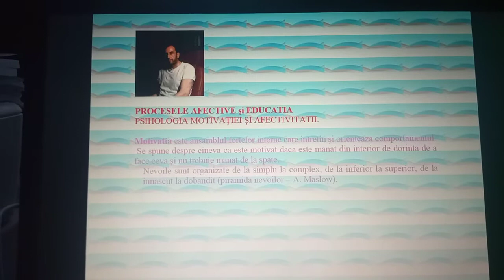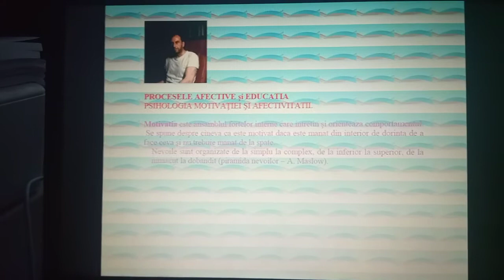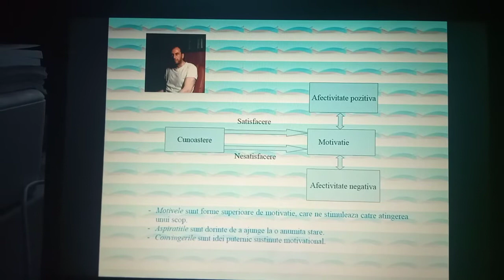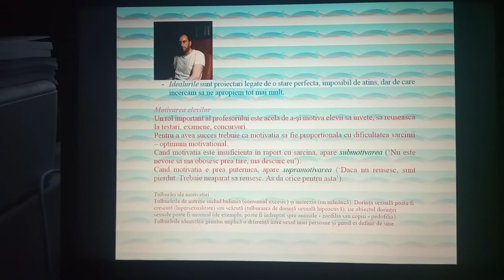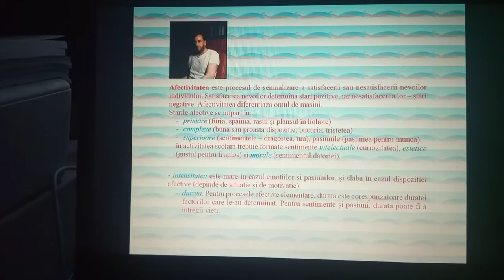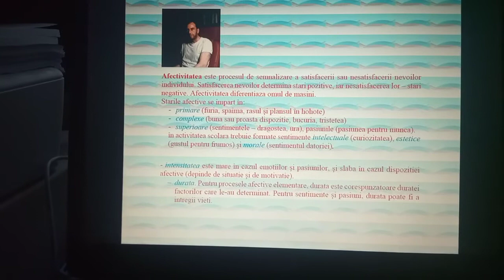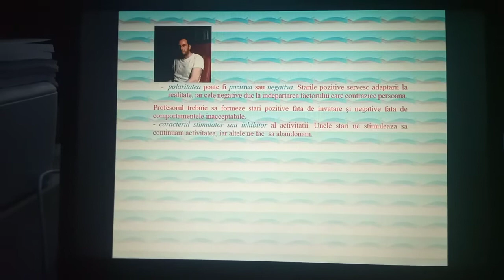Motivatia si afectivitatea - Lectii de psihologie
Suportul cursului poate fi descarcat aici:
Astept intrebari si comentarii.
Apreciati, distribuiti, abonati-va!